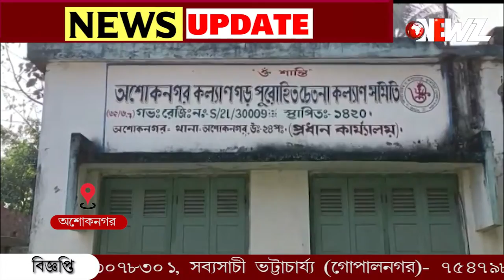পুরোহিত সংগঠনের গোষ্ঠী কোন্দল। বাড়ির ভিত পুজো বন্ধ ৷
পুরোহিত সংগঠনের গোষ্ঠী কোন্দলের জেরে ,সরকারি প্রকল্পের প্রায় ৫০টি বাড়ির ভিত পুজো বন্ধের পথে৷ ঘটনাটি ঘটেছে অশোকনগর থানা এলাকায়৷